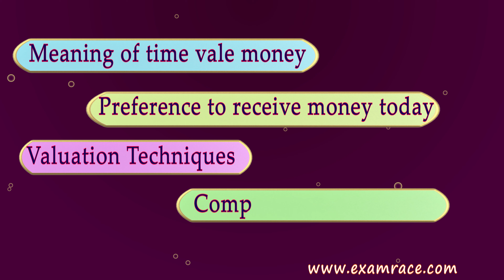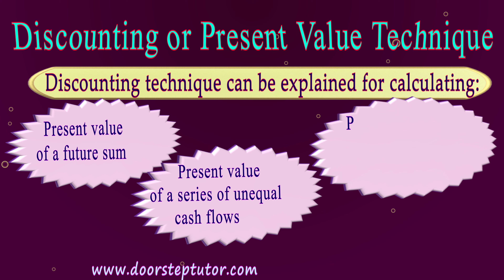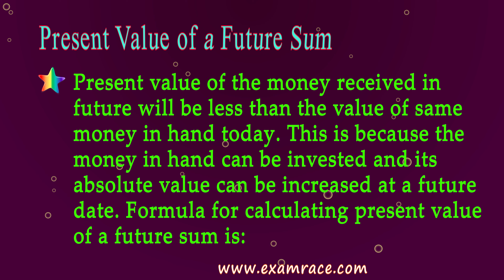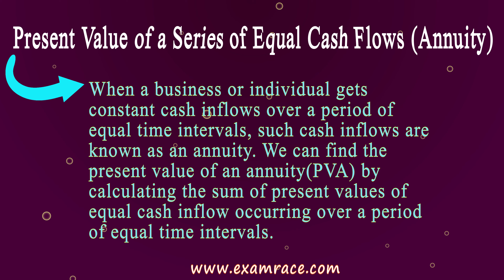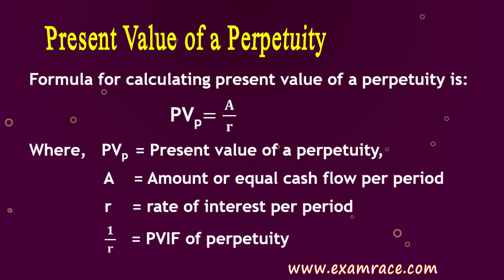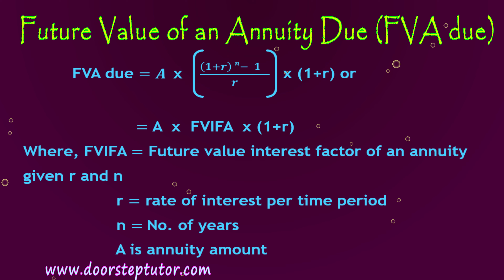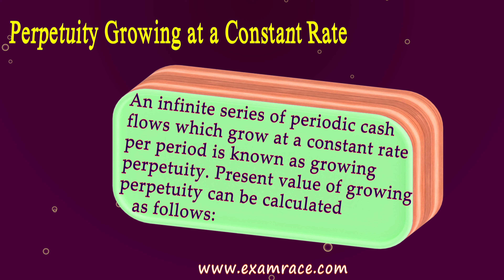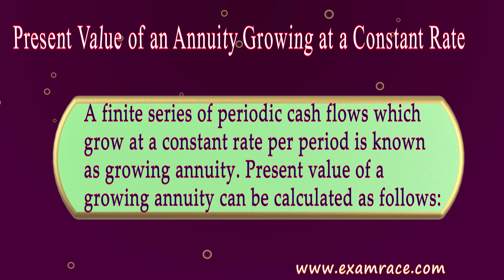Time Value Of Money: Discounting or Present Value Technique, Doubling Period | Commerce (2/2)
(B) Discounting or Present Value Technique
Discounting is the process of finding the present value of a cash flow or a series of cash slows; discounting is reverse of compounding. Present value of future cash flow is calculated by multiplying it with a discounting factor.
Discounting technique can be explained for calculating:
Present value of a future sum.
Present value of a series of unequal cash flows.
Present value of a series of equal cash flows.
(1) Present value of a future sum: Present value of the money received in future will be less than the value of same money in hand today. This is because the money in hand  can be invested and its absolute value can be increased at a future date. Formula for calculating present value of a future sum is:
                    PV =FV   1/(1+r)n

 here, PV = Present value
          FV = Future value of Cash Flow
            r = Rate of interest
            n = No. of years or periods
       1/(1+r)n = present value interest factor (PVIF)

Chapters:
0:00 Time Value Of Money
0:04 Time Value Of Money (Part – 2)
0:09 Previous Topics Recovered
0:19 Discounting or Present Value Technique
1:16 Present Value of a Future Sum
3:13 Present Value of a Series of Unequal Cash Flows
3:50 Present Value of a Series of Equal Cash Flows (Annuity)
4:57 Present Value of a Perpetuity
5:39 Future Value and Present Value of an Annuity Due
6:04 Future Value of an Annuity Due (FVA Due)
6:47 Present Value of an Annuity Due
7:17 Perpetuity Growing at a Constant Rate
8:33 Present Value of an Annuity Growing at Constant Rate
9:34 Calculation of Doubling Period